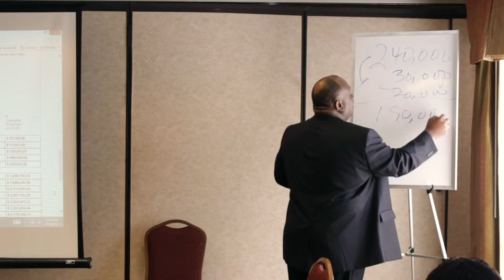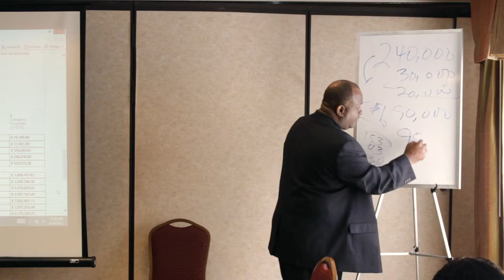You Have To Start With The Money